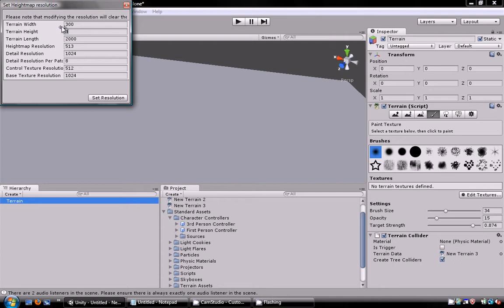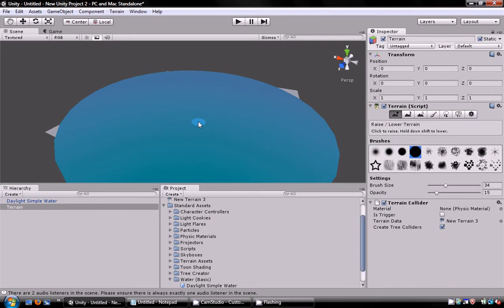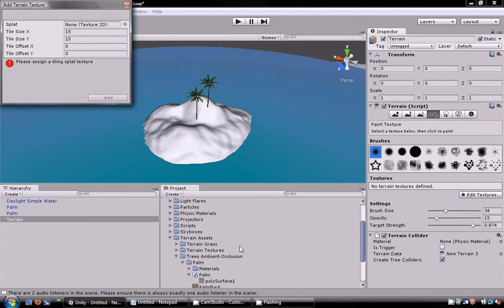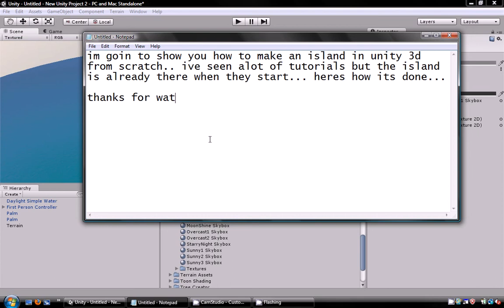How to build an island in unity from scratch!!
all tutorials ive seen already have something built finally something from scratch...hope this
helps.